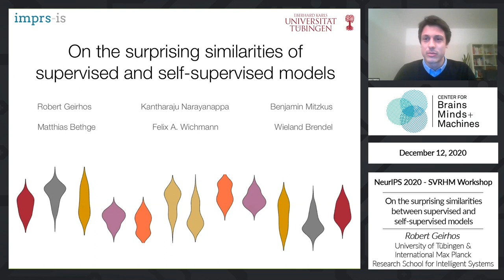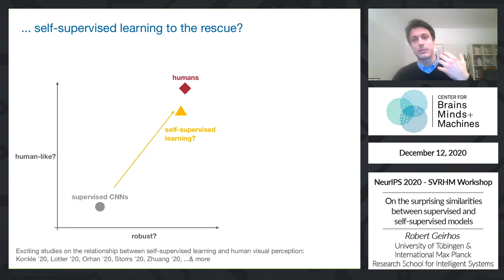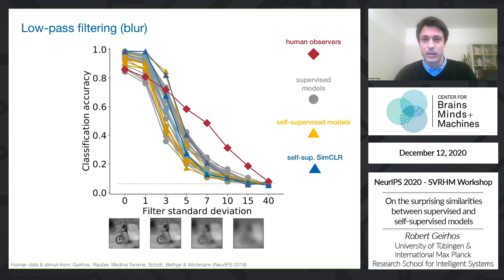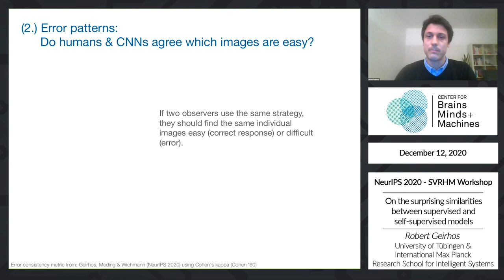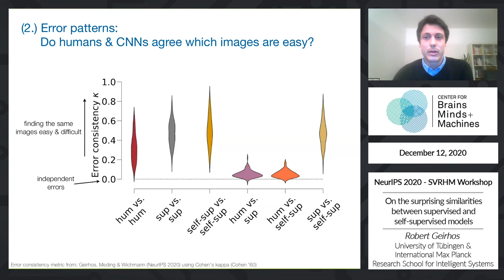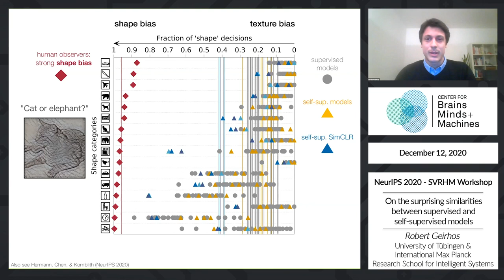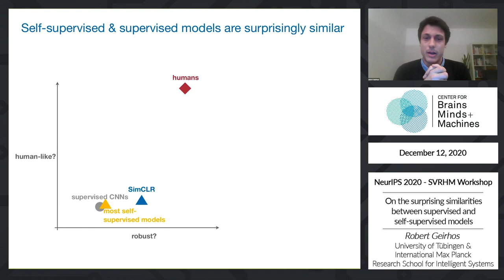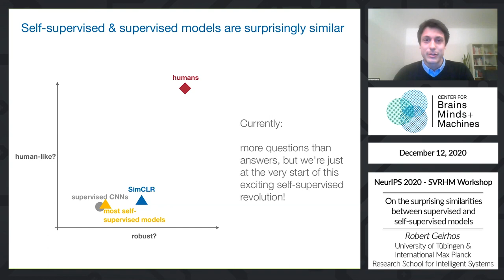On the surprising similarities between supervised and self-supervised models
Robert Geirhos, University of Tübingen & International Max Planck Research School for Intelligent Systems